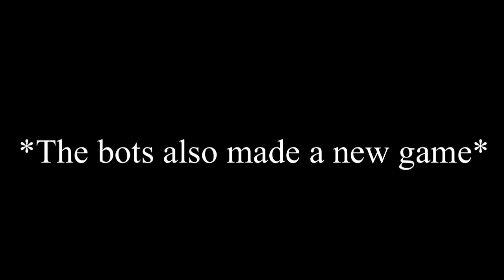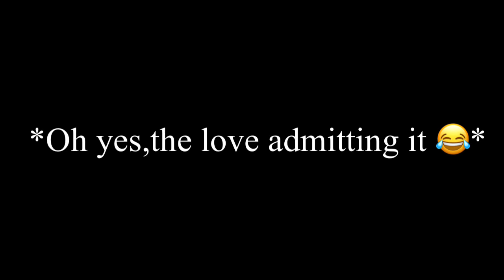Mabot and Adorabot play tag 😂